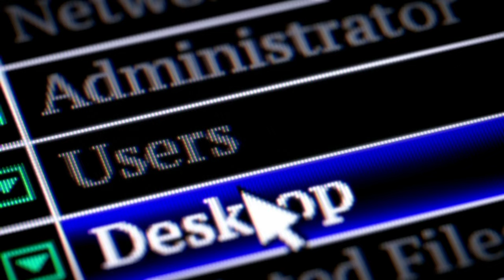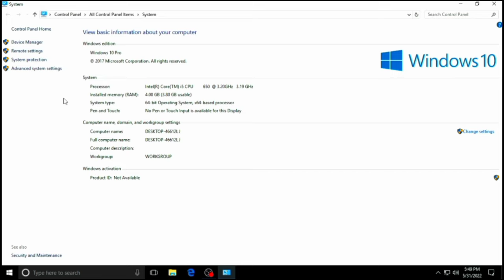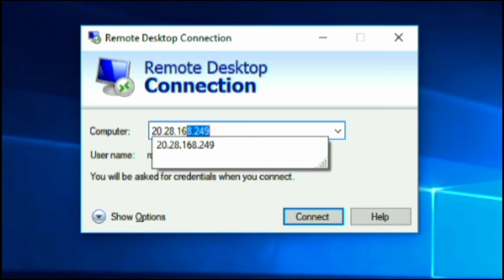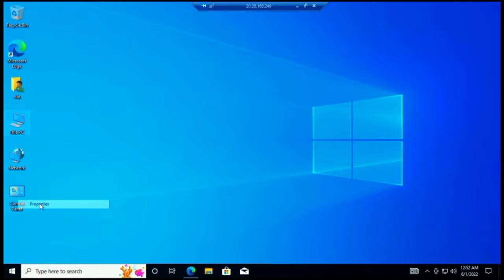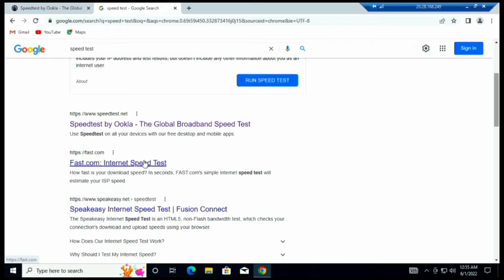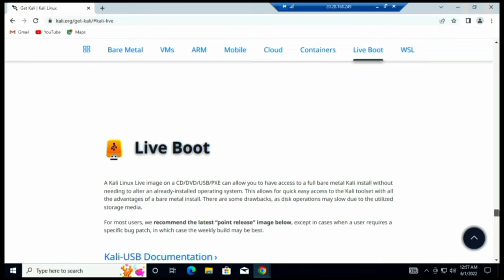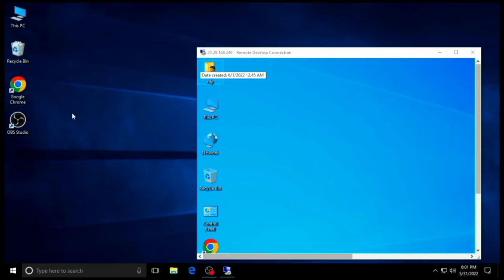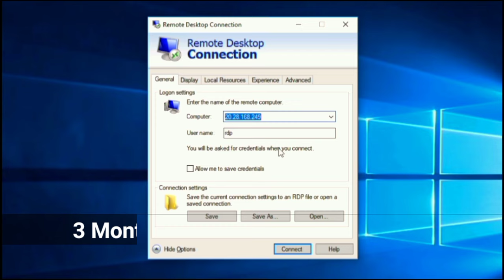What is RDP? and how to use RDP Remote desktop Protocol in Hindi Urdu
RDP buy karne Ke Leye

To buy RDP (   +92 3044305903 Whatsapp  )

PKR RATES FROM ASADVPS

Admin Access
Monthly Renewable 30 Days ✅

2GB 2 Core 3000 (UK)
4GB 3 Core 4000 (UK)
8GB 4 Core 6000 (UK)
8GB 8 Core 7000 (UK)
16GB 8 Core 9000 (UK)

3GB 2 Core 3000 (USA)
4GB 3 Core 3500 (USA)
8GB 4 Core 5000 (USA)
8GB 8 Core 6000 (USA)
16GB 8 Core 8000 (USA)

Admin Access
Non Renewable 20 Days ✅

8GB 4 Core 3000 (USA)
16GB 8 Core 4000 (USA)
32GB 8 Core 6000 (USA)

Video Title: What us RDP? and how to use RDP Remote desktop Protocol in Hindi Urdu

        𝗧𝗲𝗰𝗵𝗻𝗶𝗰𝗮𝗹 𝗛𝗮𝗿𝗼𝗼𝗻 𝗙𝗕 𝗣𝗮𝗴𝗲
                       ⬇️  link  ⬇️

Remote Desktop Protocol is a proprietary protocol developed by Microsoft which provides a user with a graphical interface to connect to another computer over a network connection. The user employs RDP client software for this purpose, while the other computer must run RDP server software

what is rdp
rdp
what is rdp and how to use it
remote desktop protocol
rdp kya hai
how to use rdp
rdp server
how to use rdp in pc
rdp windows 10
cyber security course in hindi
how to use rdp on windows 10
server computer
cpm workserver computer
Cpm work
front hand developer
how to connect rdp on windows...
rdp connection windows 10
rdp for facebook page
rdp kya hota hai
rdp protocol
rdp windows
rdps
remote desktop connection
vfp
what is rdp in hindi

How To Connect Remote Desktop
Connection RDP Server 2022 || How To
Link RDP Server With Your PC

What Is RDP | How to Use Remote Desktop
Connection Windows 1o || RDP Explained
Hindi

How To Create Free RDP I| Free RDP Kaisse
Banaye? |l Free RDP Banane Ka Tarika
Technical Imran

How to use RDP in Android | AWS RDP on
Phone I RDP for Mobile Remote Desktop
connection on mobile
what is rdp,rdp,what is rdp and how to use it,remote desktop protocol,rdp kya hai,how to use rdp,rdp server,how to use rdp in pc,what is rdp and why you need it in your everyday life!,rdp banane ka tarika,What is Rdp How To Use Rdp,How to Create high speed RDP free Internet
RDP-SERVER CONFIGURATION ON
WINDOWS SERVER 2019 STEP BY STEP IN
HINDI I Remote Desktop Service                             what is rdp
rdp
remote desktop protocol,
rdp kya hai,
rdp server,
wha myt is rdp and why you need it in your everyday life!,
rdp banane ka tarika,
Remote Desktop Protocol,What is RDP and How to Use RDP,
rdp kidr say buy kare,
How to get rdp in Pakistan,
RDP Kaha Se Buy Kre?
what is remote desktop,Remote Desktop Connection Tutorial in Windows